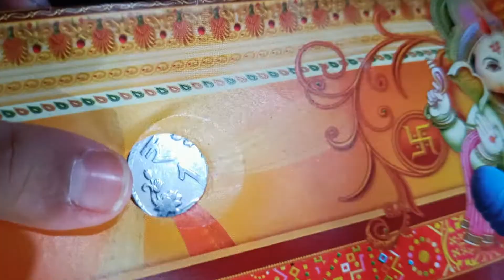Bhai Dooj - भाई दूज Celebration | End Of Festival Session Week | New Bhai Dooj Vlog -2021😊😊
Bhai Dooj, Bhaubeej, Bhai Tika or Bhai Phonta is a festival celebrated by Hindus on the second lunar day of Shukla Paksha in the Vikram Samvat Hindu calendar or of Shalivahan Shaka calendar month of Kartika. It is celebrated during the Diwali or Tihar festival and Holi festiva

Diwali is a festival of lights and one of the major festivals celebrated by Hindus, Jains, Sikhs and some Buddhists, notably Newar Buddhists. The festival usually lasts five days and is celebrated during the Hindu lunisolar month Kartika